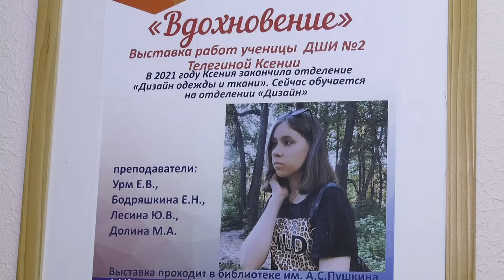"Вдохновение" в Пушкинке